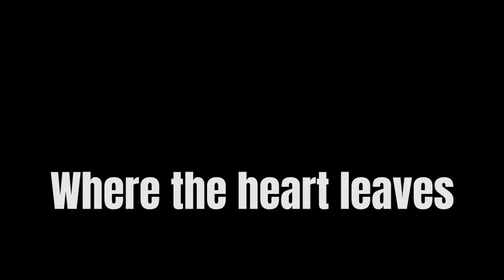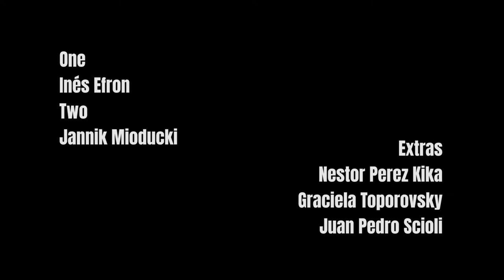Herzstück - Where the heart leaves (english subtitles)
Short film directed by Jannik Mioducki and Inés Efron
Based on Herzstück from Heiner Müller